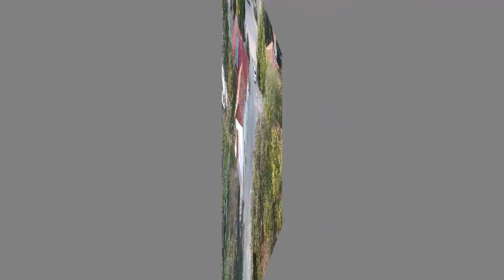Sinop Kazmasökü köyü